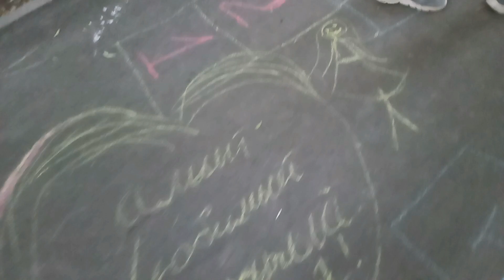ПАРК ИМ.СТЕПАНОВА ИВАНОВО/ПРОГУЛКА/ПРИРОДА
☛ Я в соц. Сетях

Давайте знакомиться). Меня зовут Наталья) Я мама мальчика Даниила. На моем канале Вы сможете найти много всего интересного – покупки с разных сайтов, фикс прайс, продукты , косметика, развитие ребенка, женские секреты, поделюсь своей жизнью во волгах и многое другое) А ТЕПЕРЬ МЫ БУДЕМ ХУДЕТЬ ВМЕСТЕ!
 Рада новым знакомствам! Целую и обнимаю мои хорошие**))